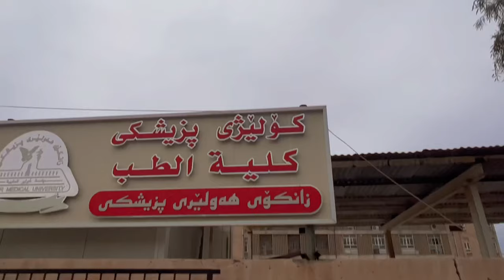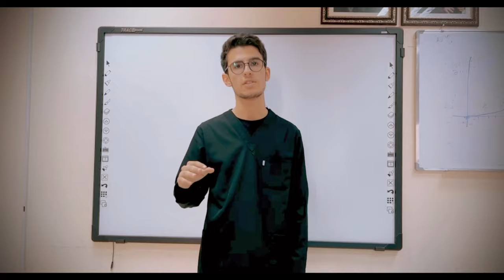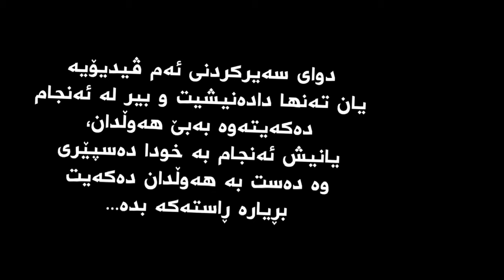ئامۆژگاری قووتابیانی کۆلێژی پزیشکی بۆ پۆلی 12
لەم ڤیدیۆیەدا چەند ئامۆژگاریەکی قووتانیانی قۆناغی یەکی کۆلێژی پزیشکی دەبینن بۆ قووتانیانی پۆلی 12 بە گشتی و بە تایبەتیش بۆ ئەوانەی کە حەز بە کۆلێژی پزیشکی دەکەن.

ـــــــــــــــــــــــــــــــــــــــــــــــــــــــــــــ
لە ئینستگرامیش لەگەڵمان بن